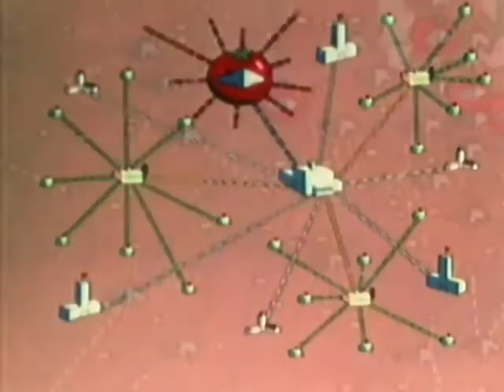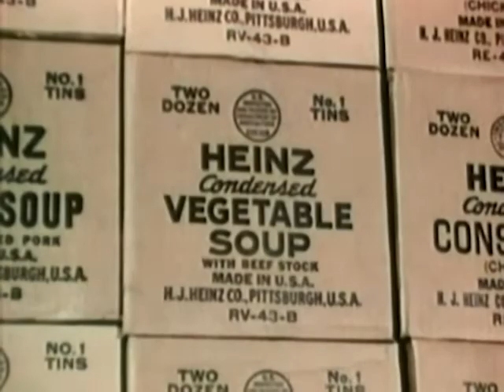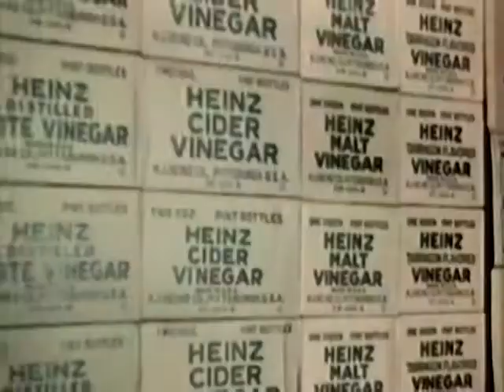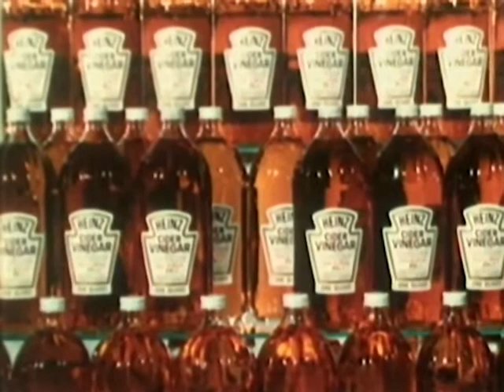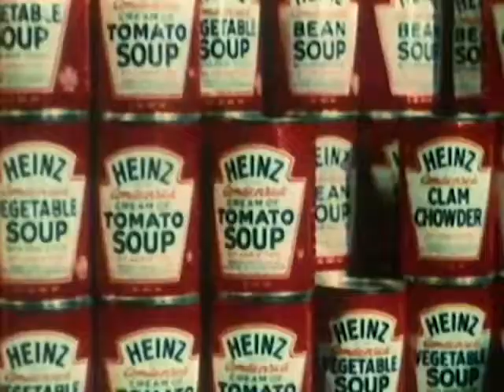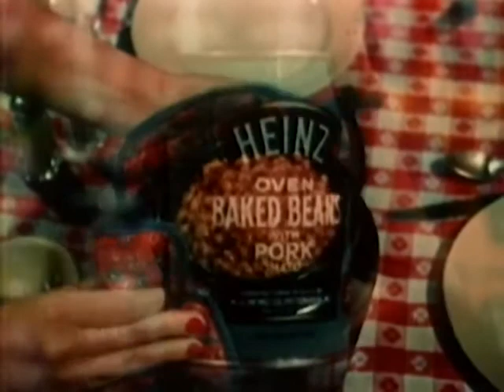Heinz Food Products in the 1950's - The Big Delivery Wagon - CharlieDeanArchives / Archival Footage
Explains the transportation system necessary to move agricultural crops from farm to factory, where they are made into Heinz food products, especially ketchup. .